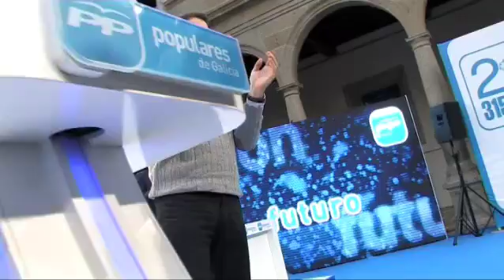Feijóo na Xunta Directiva do PPdeG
O presidente dos populares galegos, Alberto Núñez Feijóo, afirmou que o PPdeG presentará "un programa electoral que faga fronte á crise económica e non un que a negue" nas vindeiras eleccións municipais.